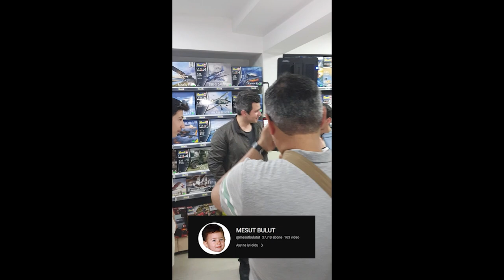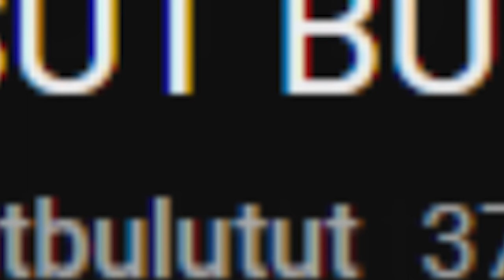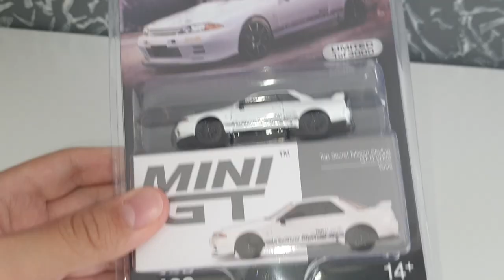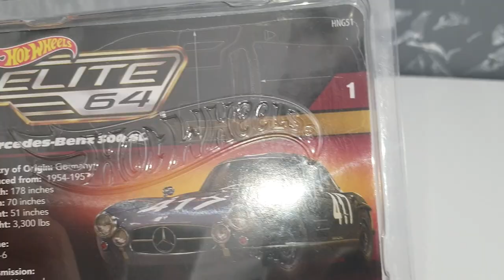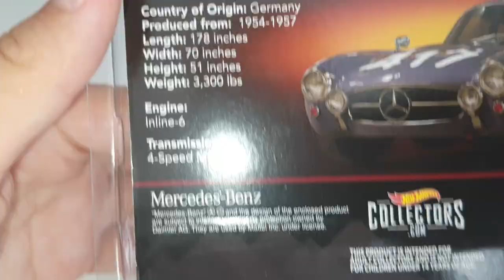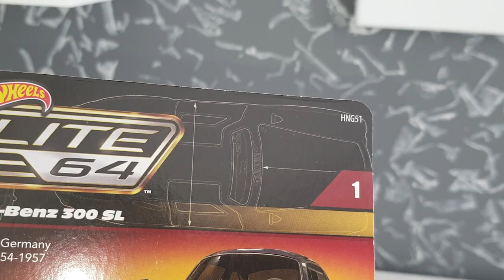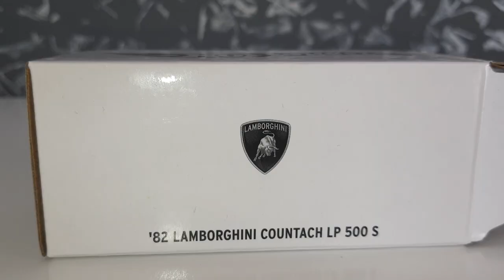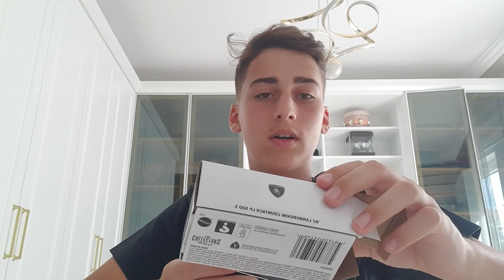MESUT BULUT'LU DEİCAST FESTİVALİ VLOG-İNCELEME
DOSTLAR BU VİDEODA NE YOK Kİ HEMEN İZLEYİP NE VAR NE YOK GÖREBİLİRSİNİZ İYİ SEYİRLER VİDEODAN ÇIKMADAN BEĞENMEYİ UNUTMAYINIZ😉🥰keşfet